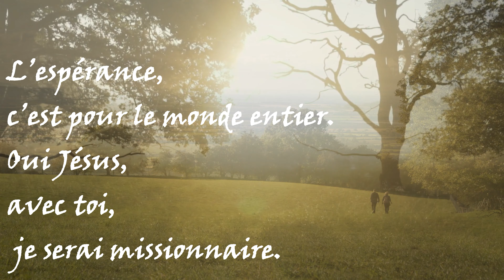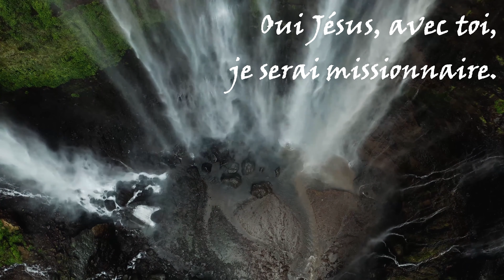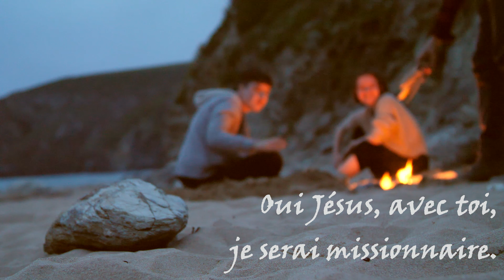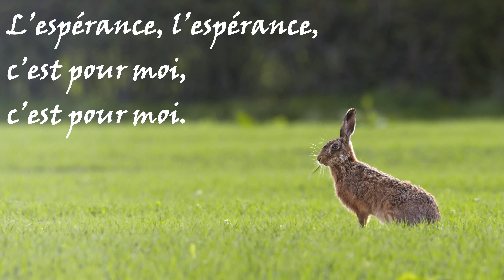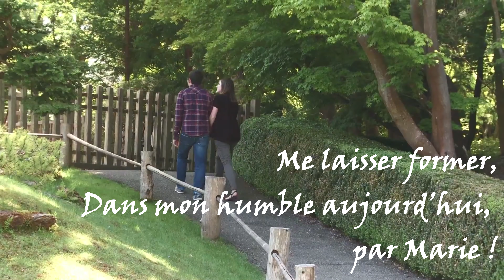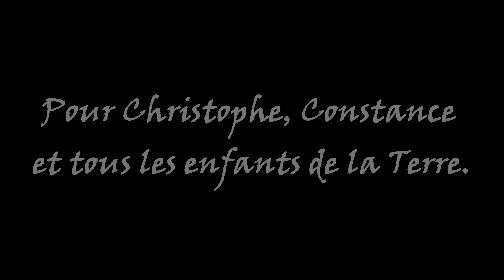Chant l'Espérance de la Famille Myriam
Chant composé par la Famille Myriam Beth'léhem
Album l'Espérance c'est pour toi!